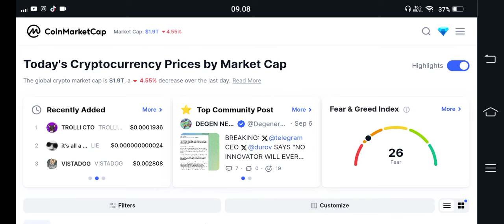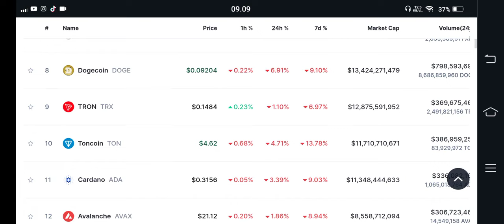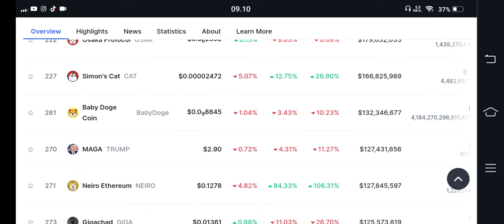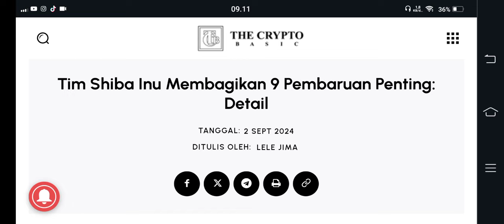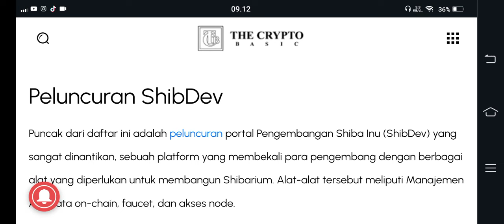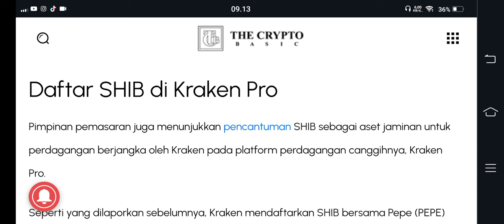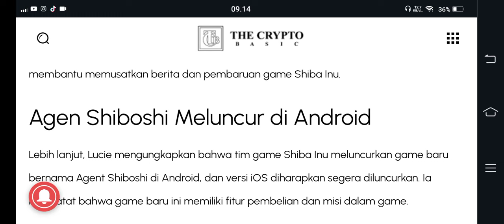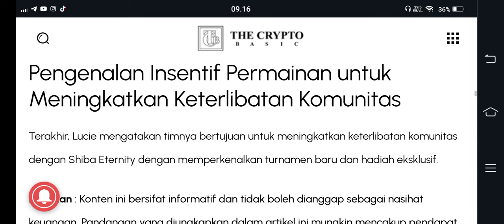GOKILL..!!! AKANKAH 9 UPDATE INI AKAN BAWA SHIBA KE KILL ONE ZERO😱